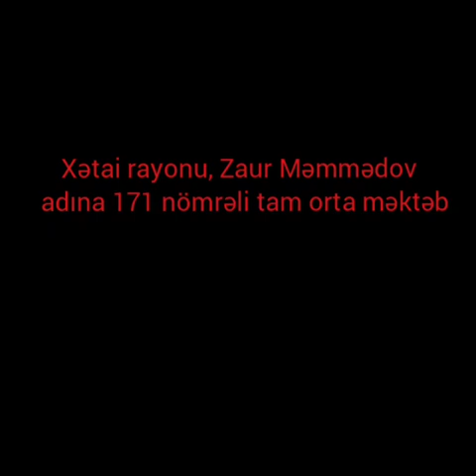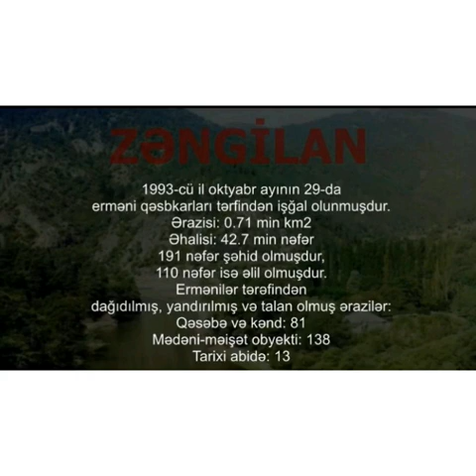QARABAĞ AZƏRBAYCANDIR !!!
Zaur Məmmədov adına 171 nömrəli tam orta məktəbin 7b sinif şagirdi Gəray Cəfərzadənin hazırladığı "QARABAĞ AZƏRBAYCANDIR !!!" adlı videoçarx.